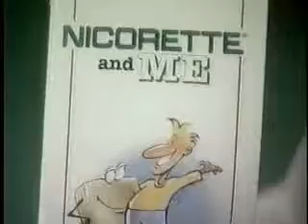David Wand Nicorette